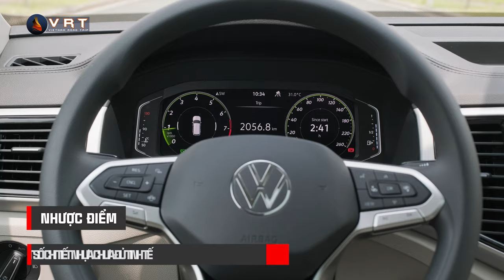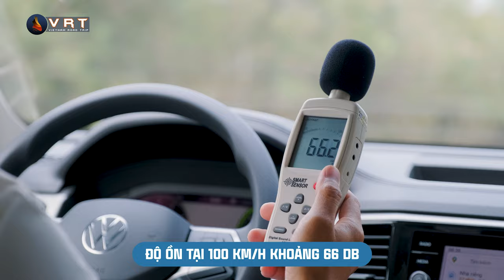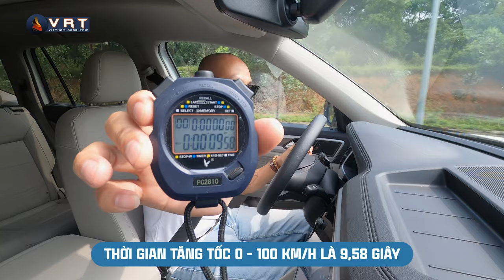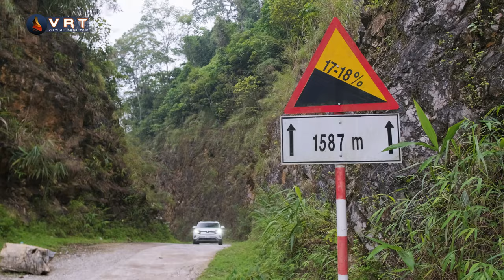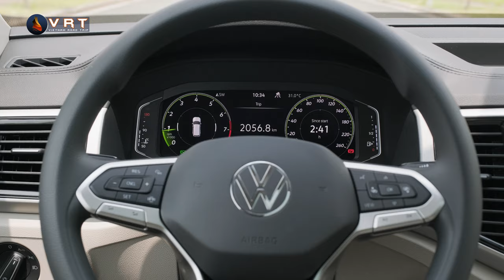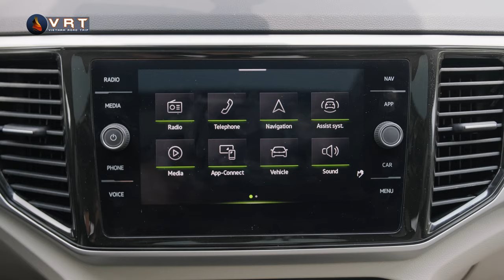Cùng Vietnam Roadtrip chinh phục Pù Luông bằng Volkswagen Teramont